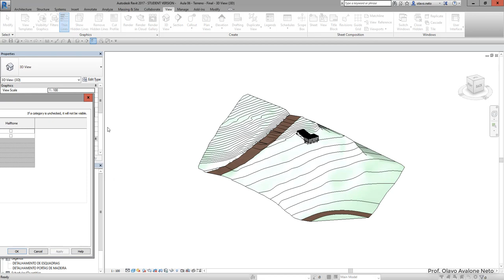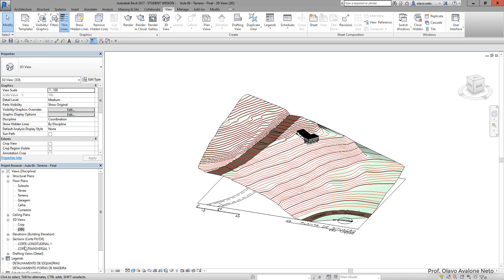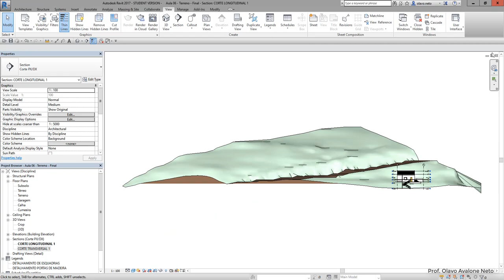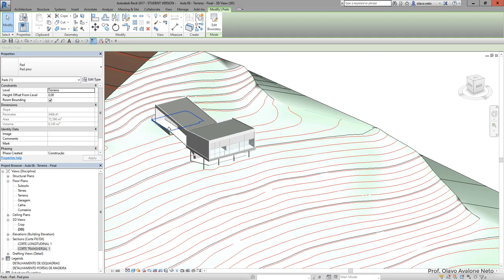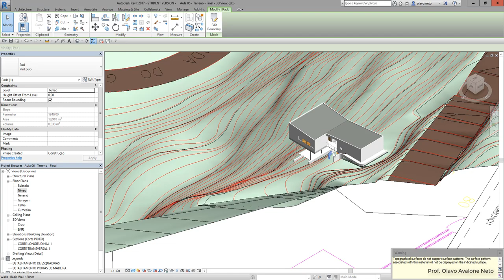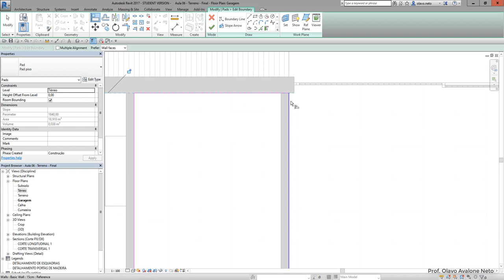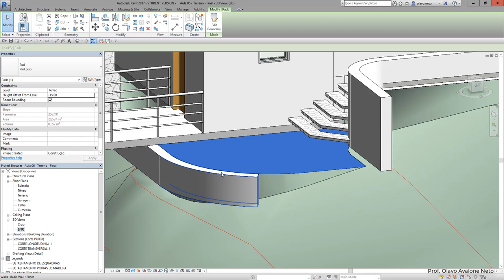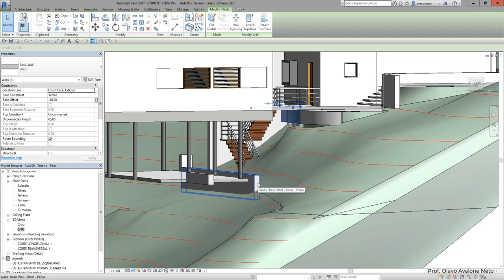Modelamento Virtual II 2019.1 - Aula 06 B - Plataformas em Terrenos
Conteúdo: controle de visibilidade de vínculos. Criação de plataformas nos terrenos.